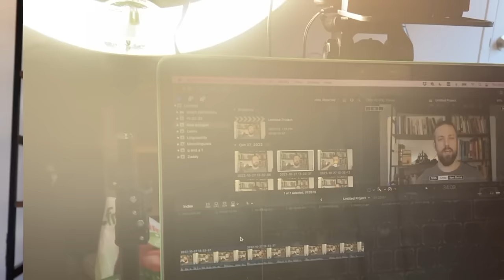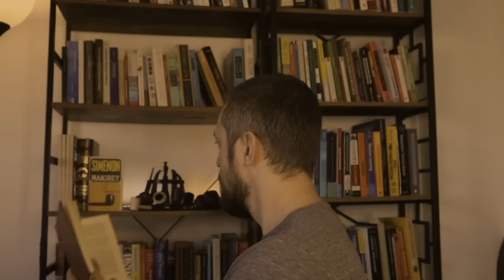Top 10 FAKE Polyglot Tricks EXPOSED!!! You won't believe number 3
Some youtube polyglots are big fake phoneys. By popular demand,  I show the top ten tricks youtube polyglots use to sound like they speak multiple languages. Multilingual, hyperpolyglot, international youtubers, beware.